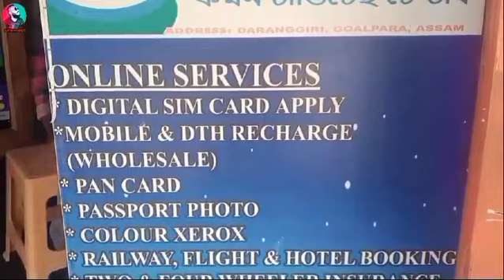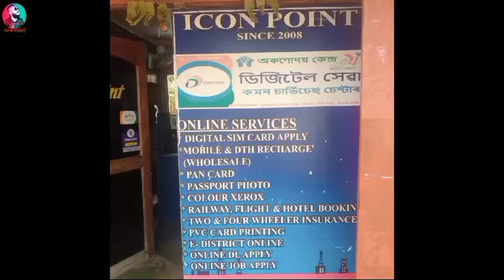Daranggiri Assam Bikash Sarkar Online office Vlog || S G Sangma TV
Nisoengipa sakantikon Mitela 🙏♥️